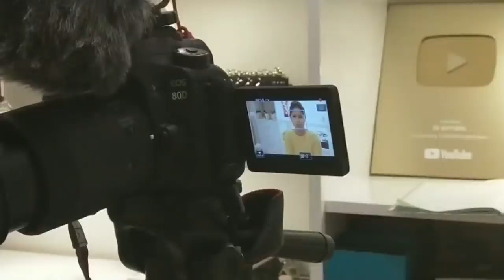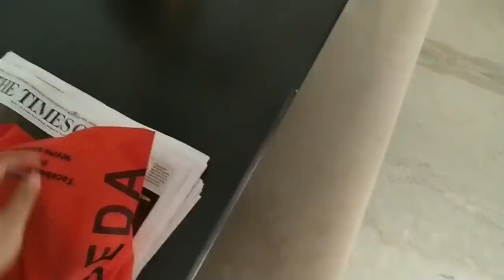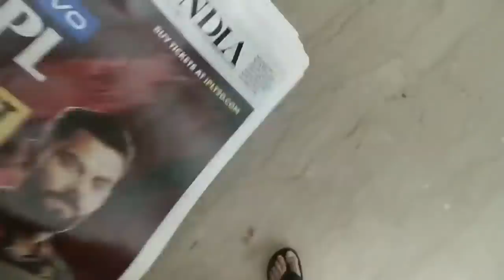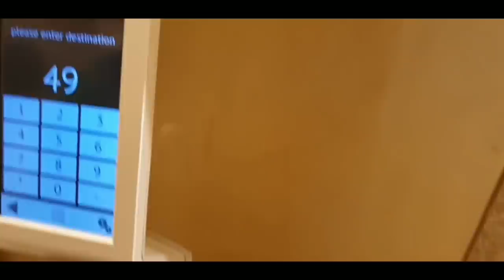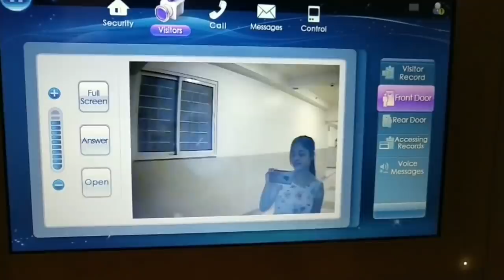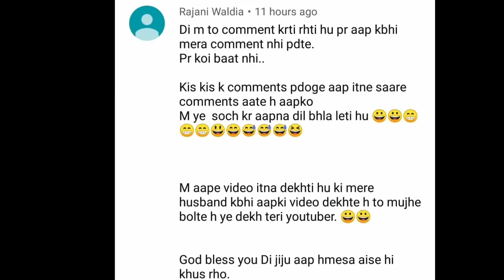😰हमारी हालत इतनी बुरी क्यो हो रहीं है | Mr.and Mrs. Prince Vlog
Hello everyone,
Be Healthy is all about fashion, beauty, lifestyle everything you need.
Be Healthy is Indian makeup , beauty, style, fitness and lifestyle video platform for everyone.Tune in daily for the latest and trendy makeup tips , healthcare, fashion ideas, daily lifestyle hacks, interesting diy videos and much more .We have it all ...with a hint of human :)